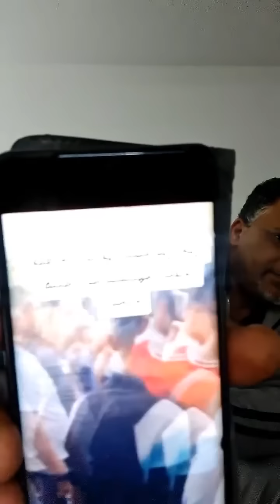تيك توك 25-07-2023